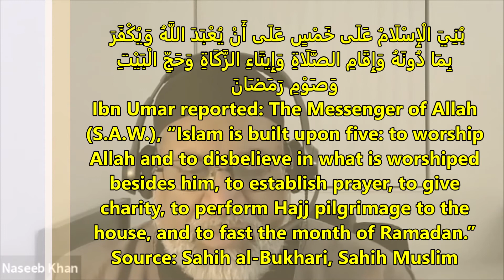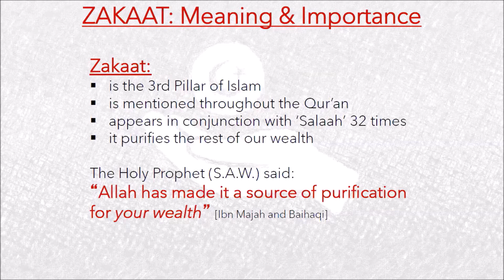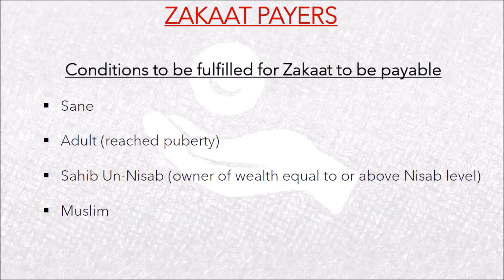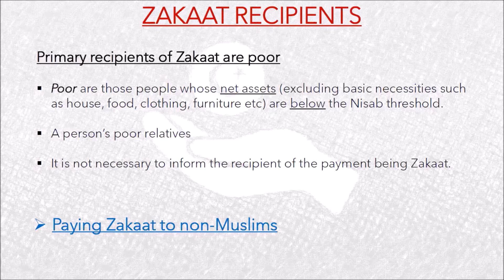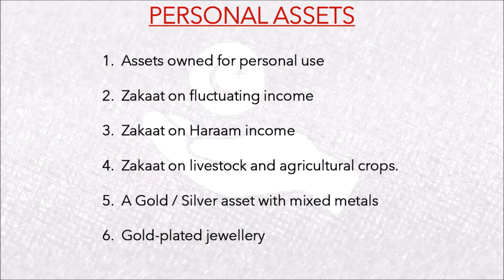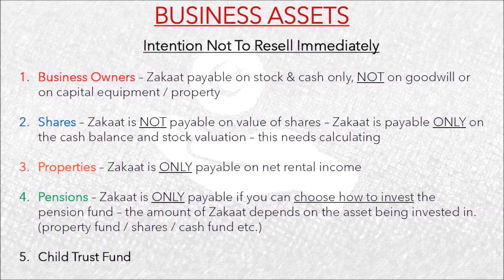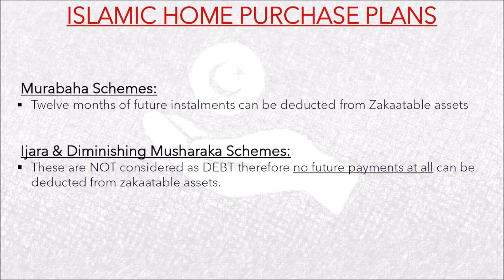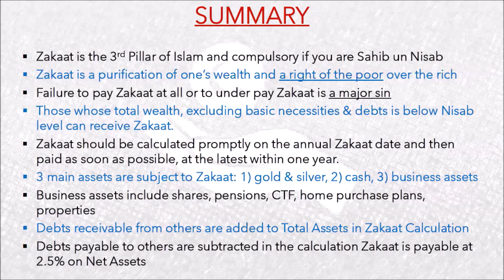Zakaat: Meaning, Importance & Calculation by Imam Naseeb Khan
Imam Naseeb Khan explains the obligation of Zakaat and its importance in this class video from his Wednesday Night Class session.